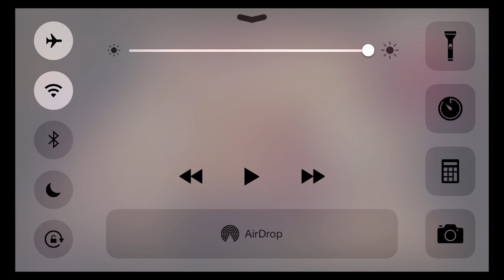Power Ping Pong (by Chillingo Ltd) - iOS / Android - HD Gameplay Trailer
Do you wield your bat with zen-like focus or do your balls of fury give you a killer spin? Table tennis goes mobile with a twist in Power Ping Pong.

Master your backspins and drop shots using intuitive and slick touch controls to outwit a series of oddball Kung Fu fighters – from sumo wrestlers to mad scientists and pandas.

Smash your way to the top in Arcade mode or duel with friends in frantic local and online multiplayer modes. Use lightening fast reflexes against lethal skill shots and use fun power-ups to break your rival’s focus.

Think you know your way around a paddle? Put those skills to the test against Yedai Sensei in Survival mode. Try and top the leaderboards or better yet, try and defeat Sensei himself!

Game Features:
• Classic table tennis gameplay with a Kung Fu twist
• Take on ping pong pro’s in Arcade Mode
• Build up POW energy to set up powerful skill shots
• Challenge your friends in local and online multiplayer modes
• Get to grips with 12 paddles and 8 opponents

Important Consumer Information. This app: Requires acceptance of EA's Privacy & Cookie Policy, TOS and EULA. Contains advertisments for EA and its partners. Collects data through third party analytics technology (see Privacy & Cookie Policy for details). Contains direct links to the Internet and social networking sites intended for an audience over 13. Allows players to communicate via Facebook notifications and gifting. To disable see the settings in-game.

for assistance or inquiries.